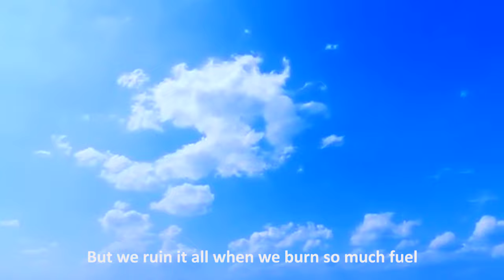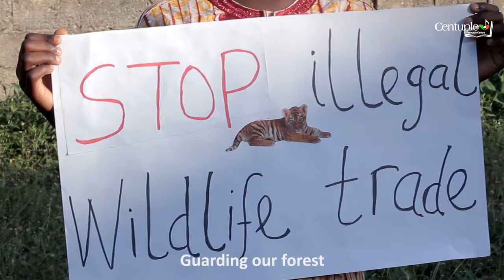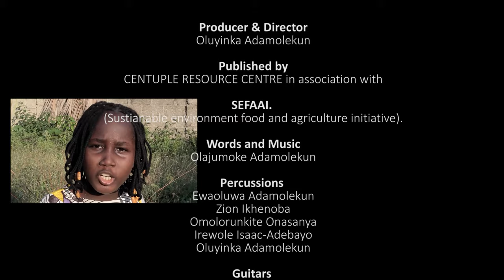KEEPERS OF THE EARTH, YES WE ARE! Song for ENVIRONMENT🌴🦋🌱 by Centuple Resource Centre & SEFAAI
KEEPERS OF THE EARTH is a song by CENTUPLE RESOURCE CENTRE in association with SEFAAI. A song of awakening to communicate the need for all of us take deliberate actions in valuing and preserving nature.
Composed and written by Olajumoke Adamolekun, the music is a rich blend of African percussions, guitars and voices.
The performance is brilliantly delivered by young musicians of Centuple Resource Centre, Lagos, Nigeria. Producer & Director - Oluyinka Adamolekun. Research Director- Abiodun Aderibigbe.